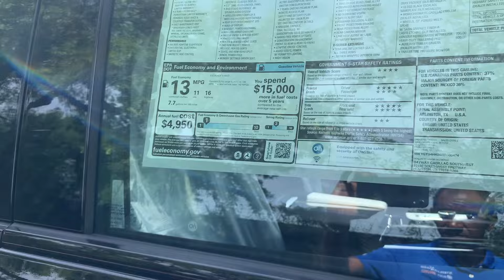Loudest Cadillac Escalade V powered insane straight pipe